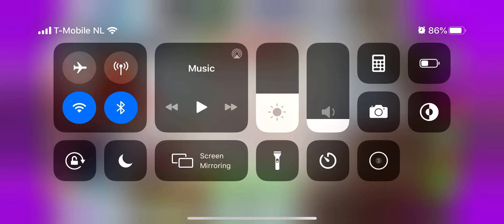Gallery Coloring Book & Decor Level 22